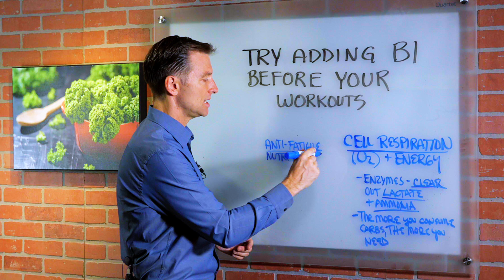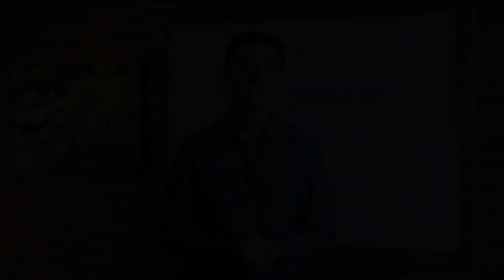Vitamin B1: Boost Energy for Workout – Dr. Berg on B1 Vitamin for Energy Boost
In this video, Dr. Berg talks about exercise and the reason why you should add Vitamin B1(Thiamine) to your workouts.

Vitamin B1 is intimately involved in the mitochondria or the energy factor of the cell, especially in cellular respiration (the use of oxygen in the combustion of food into energy).

B1 is an anti-fatigue nutrient that can give you endurance.

The more carbohydrates you consume, the more B1 you need. Take B1 as the whole complex and a good source would be nutritional yeast.